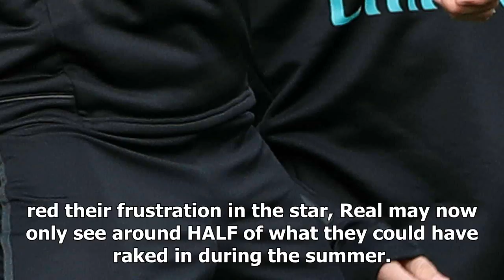Real madrid 'lower asking price' for manchester united target gareth bale to £69million after anoth